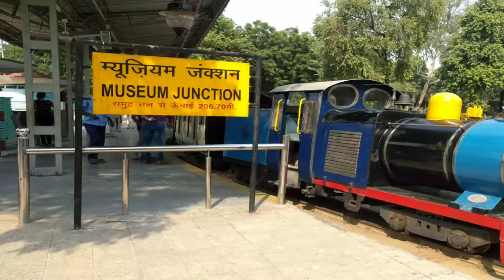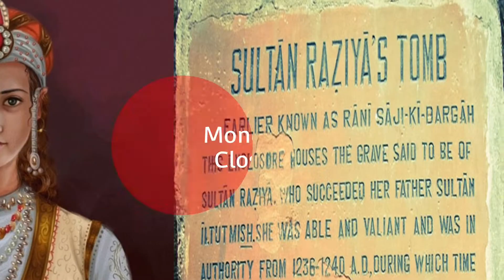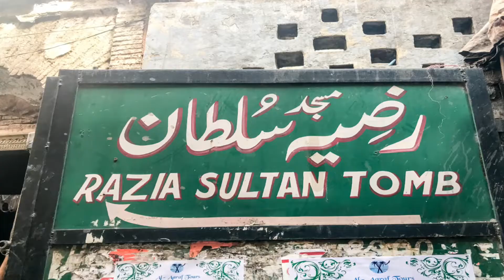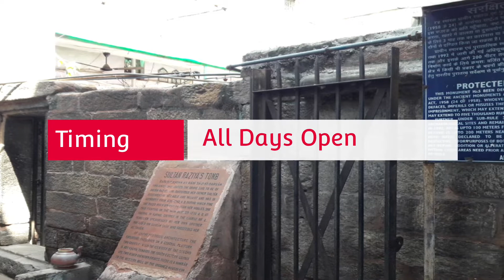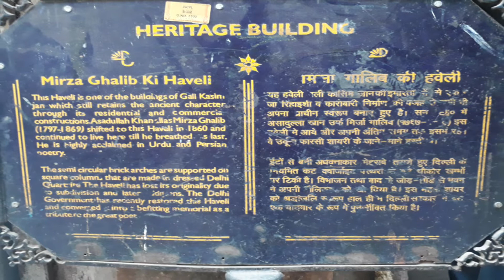Top 7 Hidden Tourist Places To Visit In Delhi I Delhi's Hidden Tourist Places I Delhi Tour I Delhi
About Delhi Hidden Tourist Places:
The heart of India, Delhi is rich with its exotic history and culture. From Rajputs, Mughal to the British, Delhi bears the remnants of rich cultural heritage and historical magnificence.
Apart from the most sought after tourist attractions, there are a number of unexplored places to visit near Delhi that intrigues the curious travelers.
Here is the list of 7 Hidden Places in Delhi for a Peaceful Getaway

1. About Delhi.
2. List of top 7 Hidden Places in Delhi.
3. How To Visit all Those Destination
4. Entry Ticket Prices
5. Open & Close Timing

 track =. kuba te - shade like. [ nccs Release ]

Travel F4Ever
From - New Delhi ( India )